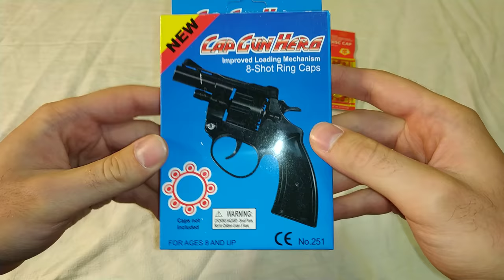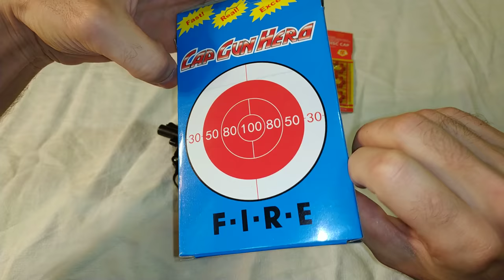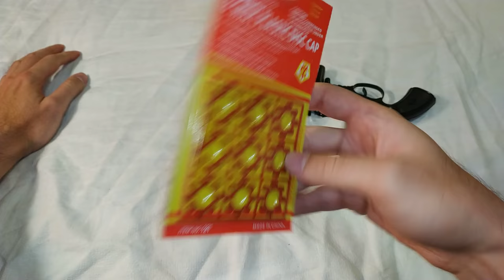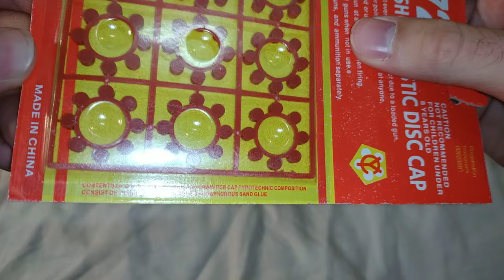Купил себе Пистолет с пистонами :) Распаковка, Обзор и тест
Вот и купил я себе такой пистолетик :) Да, он детский, но! стреляет он не по детски. Меня даже оглушило и слегка заболело правое ухо. А купил я его потому, что вспомнил как когда-то в далёком детстве мы стреляли из таких. И на меня навеяло какой-то ностальгией и захотелось вспомнить былые времена :) Поэтому-то я его и приобрёл :) В видео вы увидите распаковку, сам пистолет, и конечно же я покажу его в действии :)